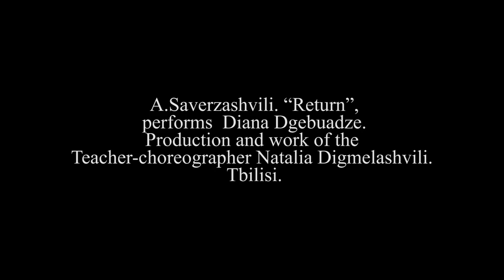III Тбилисский международный хореографический фестиваль. Профессионалы-25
“Tbilisi III International Choreographic Festival for Children and Youth’’ named of Vakhtang Chabukiani. Professionals-25